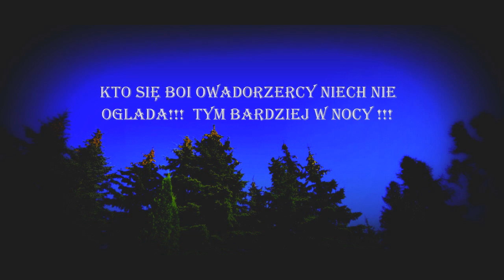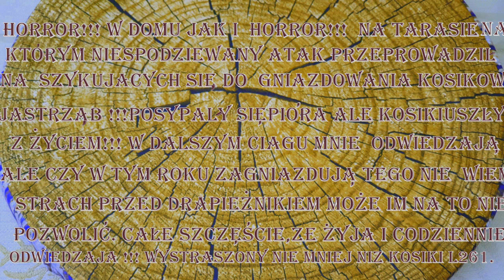PRZED I PO A T A K U !!!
Podkład muzyczny należy do jego prawowitego właściciela.